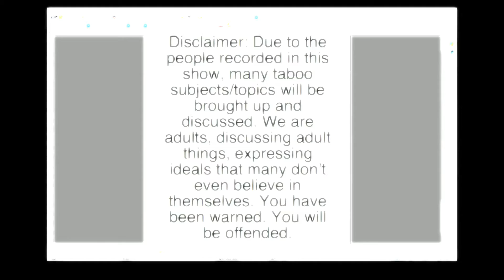Cyberpunk 2077 PS4 #8